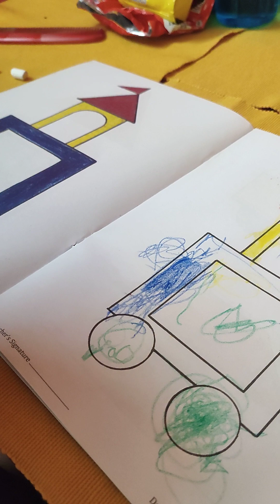color with crayon